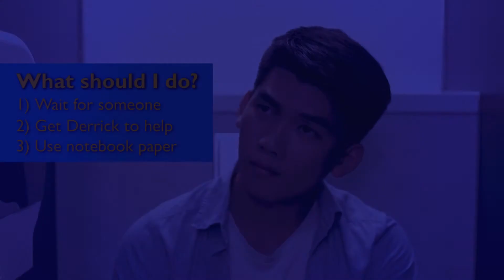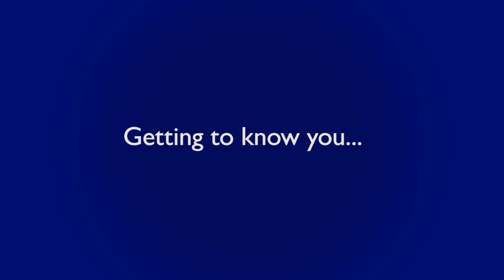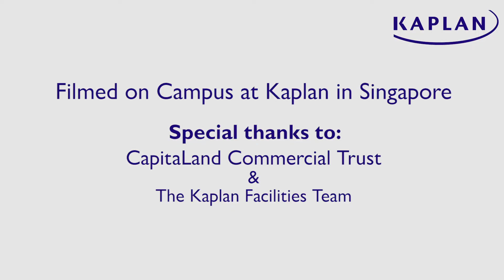What does you behavior say about your personality?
Learn to profile different ‘DISC’ personality types in just 5 minutes! Who’ll handle his toilet crisis with swag? And what does a girl’s make-up choice say about her? Get your answers with these characters.